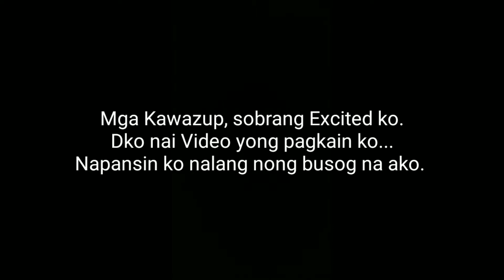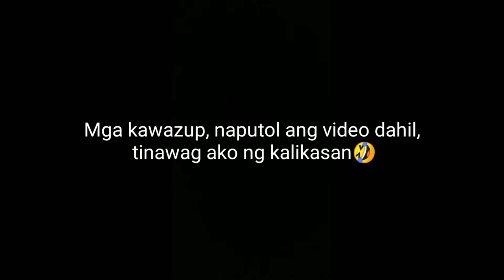Meryindang pinoy 💯❤️(pinagtripan mga Resback🤣)